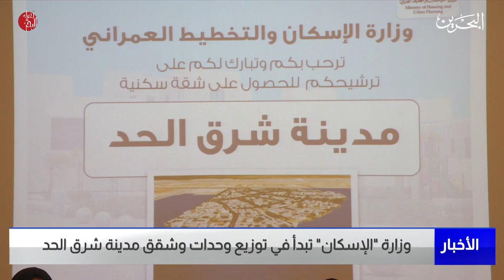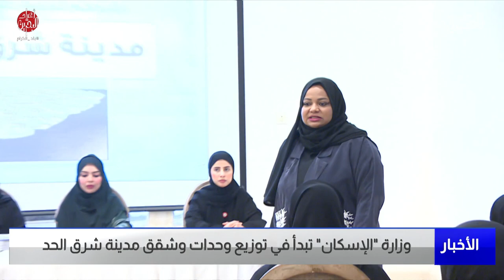البحرين مركز الأخبار : وزارة الإسكان تبدأ في توزيع وحدات وشقق مدينة شرق الحد 21-12-2022